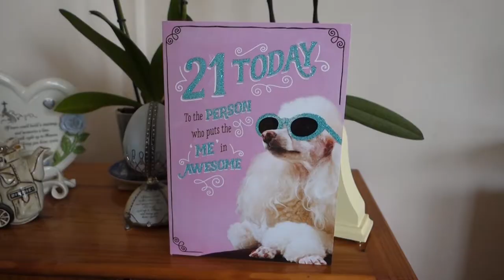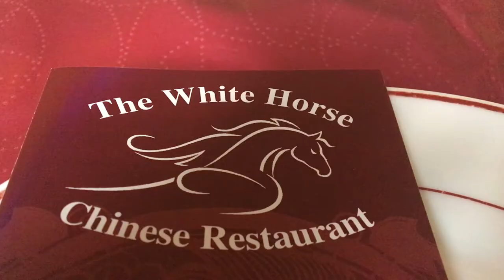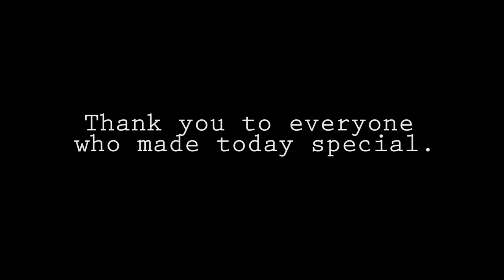Vloggy Vlog 37 | My 21st Birthday.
It's not made clear in this vlog at all that I turned 21. I'm surprised, actually. I said on Instagram that my 20th birthday sucked. I spent the start of it crying in bed reminding myself just how low and lonely I was, as you very well know if you're a regular viewer of Monthly Madness. This year, however, was not the same. It was absolutely perfect, not a massive fuss made and was surrounded by loved ones, both physically and digitally. I cannot thank everyone enough.